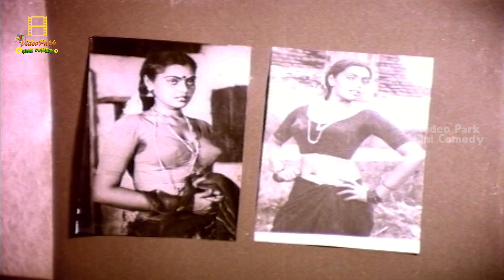Engal Thaikulame Varuga - Full Movie Comedy Collections | Tamil Movie Comedy | VP Cine Comedy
Cast: Revathi, Suresh, Silk Smitha, Sivakumar, Sujatha
Genre: Romantic Love & Family
Movie : Engal Thaikulame Variga
Release Year: 1986